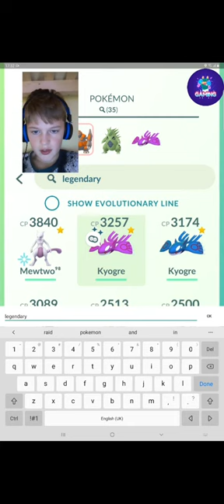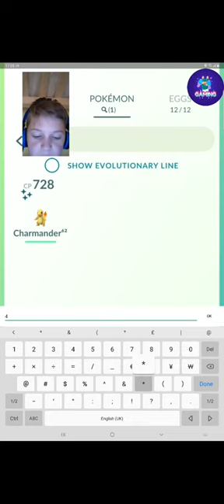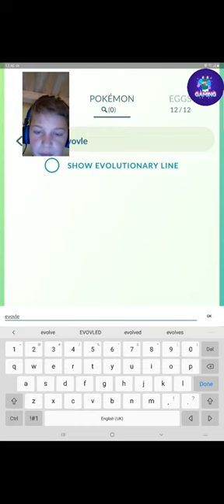DESTROYED SUICINE IN POKEMON GO WITH MEWTWO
🤚🤚hi guys I really hope you enjoy my video on pokemon go and if you do be sure to